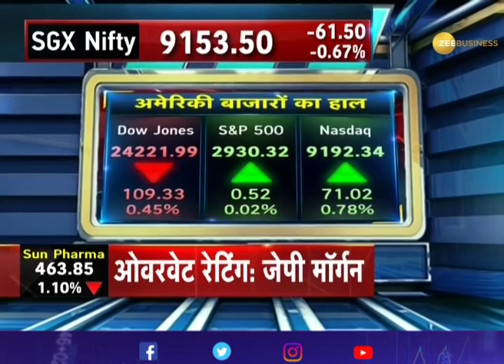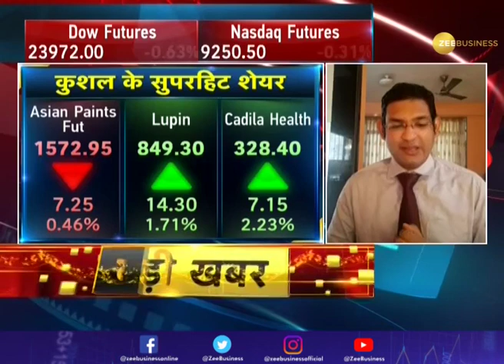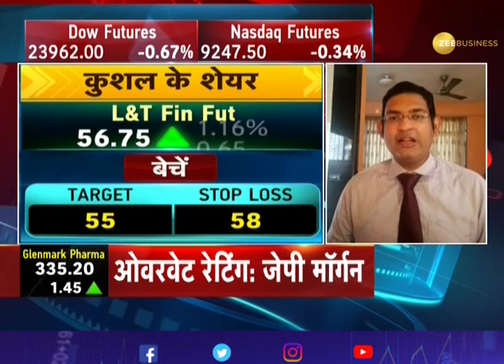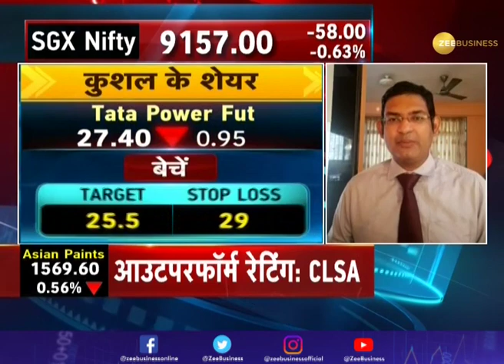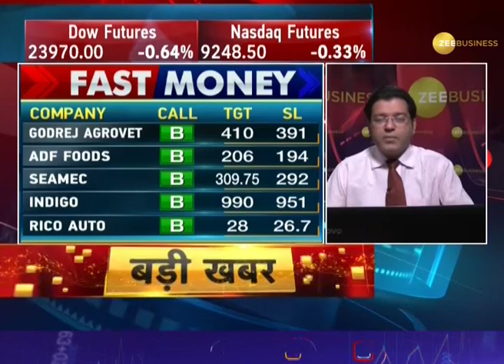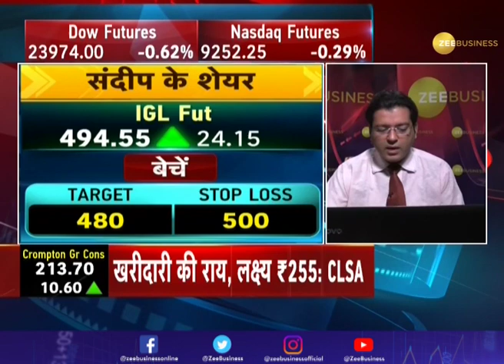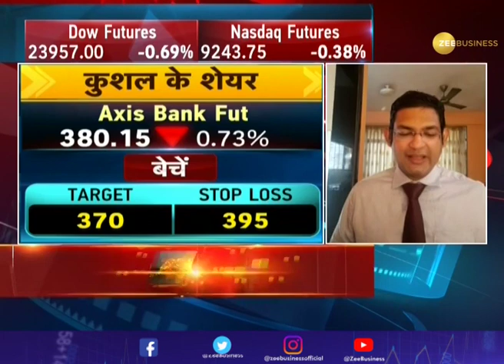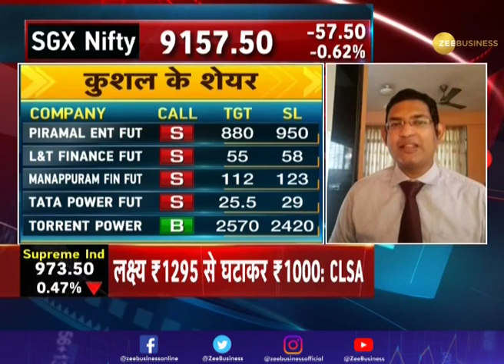Fast Money: These 20 Shares will help you earn more money today; May 12, 2020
This segment of Fast Money gives you information about 20 stocks that are likely to lead the bull run today.

Zee Business: shorturl.at/hpqX6
WION: shorturl.at/fwKO0
Zee News English: shorturl.at/aJVY3
Zee News Hindi: shorturl.at/eorM1
DNA News: shorturl.at/rBOY6
BGR: shorturl.at/eioqL